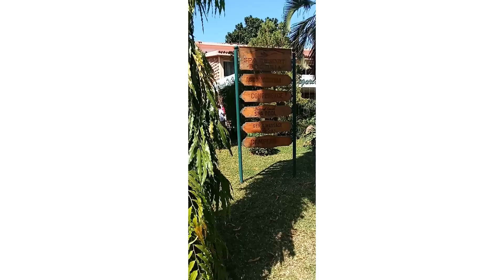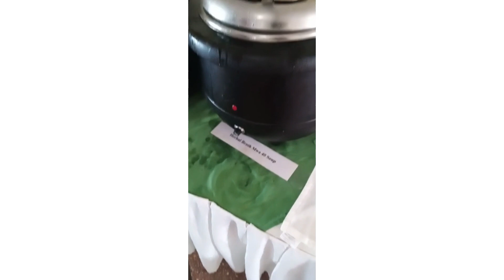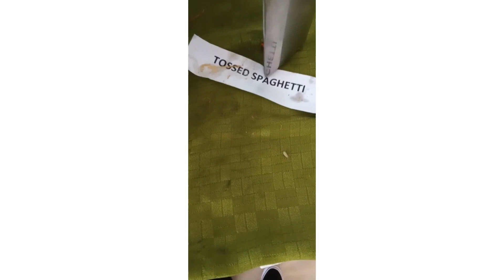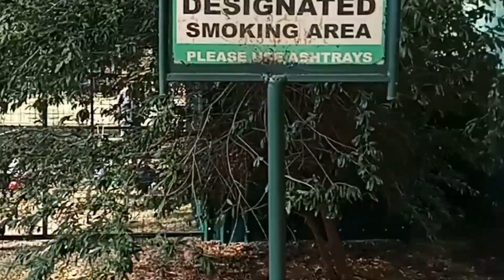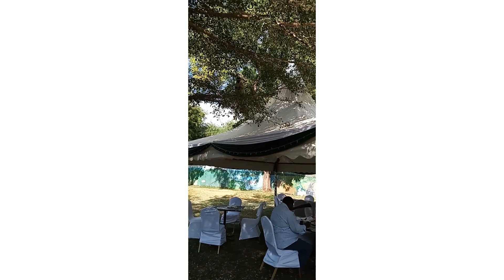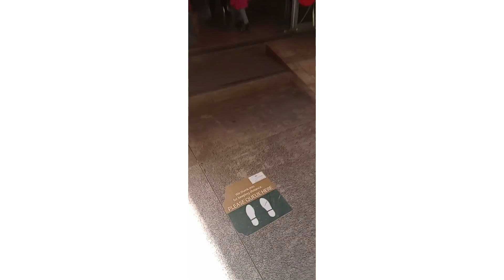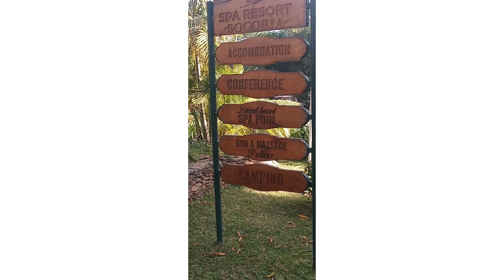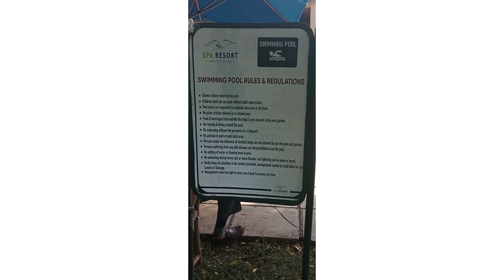Christmas Vlog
Hi guys. this is Christmas 2022 . Good times with family . Just good vibes.
We got a chance to visit Lake Baringo spa resort. adayinthelife goodtimes.I really enjoyed this experience and would do this over again.